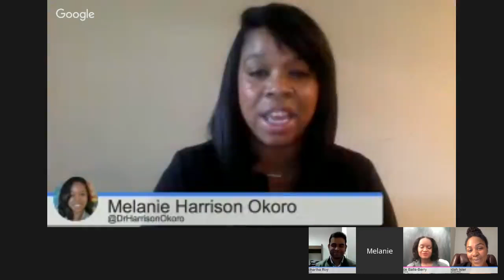VanguardSTEM Town Hall: Flint Water Crisis (S2:E1 - February 2, 2016)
The Flint Water Crisis has recently made national news. Many questions remain about the true extent of the damage, impact on the community and appropriate next steps. While people are at the core of this issue, environmental and water sciences have been critical to understanding exactly what is happening. Join us as we talk with several environmental specialists, including Sid Roy, from the Va Tech research group central in helping to uncover this story. We’ll discuss the scientific basis of what has happened, feasible scientific interventions and how science has been a tool for social justice. Don’t miss it this important town hall discussion! VanguardSTEM